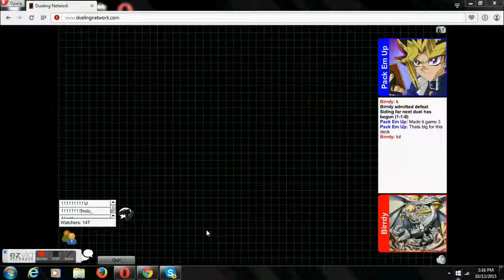High Rank Duels # 7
This is a good match where see the artifact mask hero combo facing Kamzo.